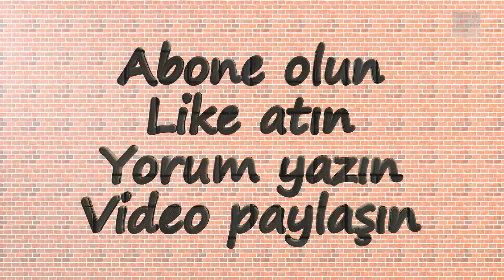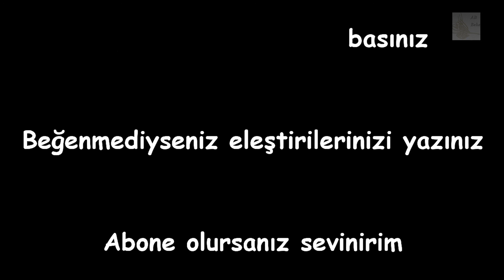Oynuyoruz - TESV Skyrim (Türkçe) 110+ Mod Bölüm #65 - Takılan Ejderha